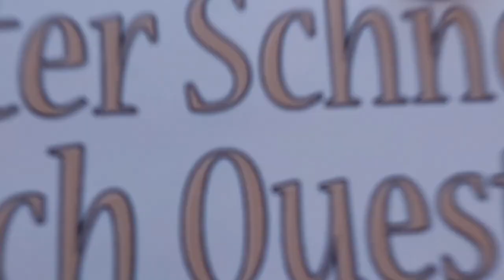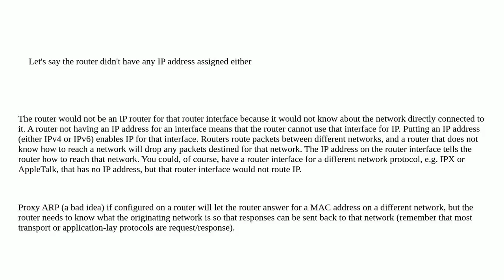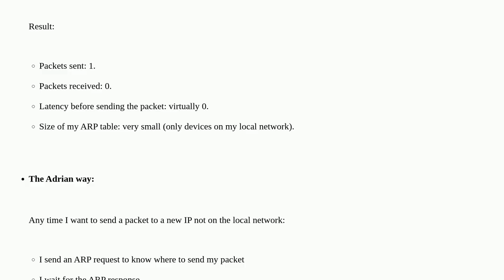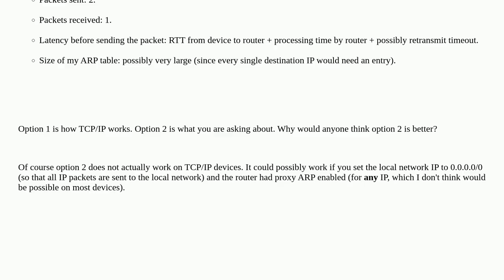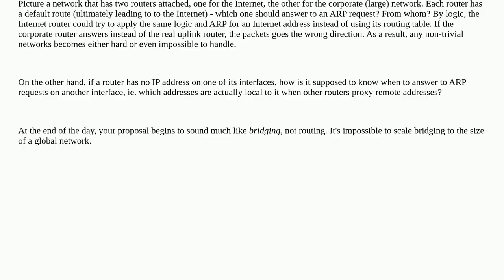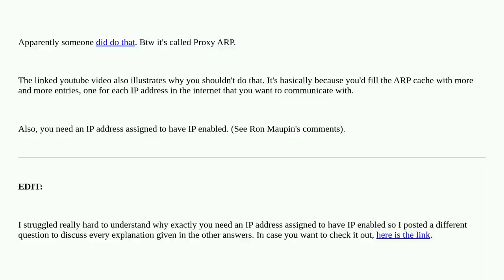Networkengineering: Why don't routers answer ARP requests for IP addresses they can handle even i...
Why don't routers answer ARP requests for IP addresses they can handle even if they aren't assigned that IP address themselves?

A special thanks goes out to the community

  ip arp gateway proxy-arp router